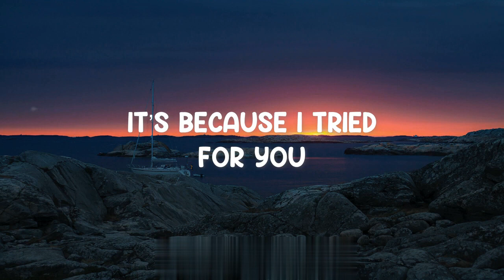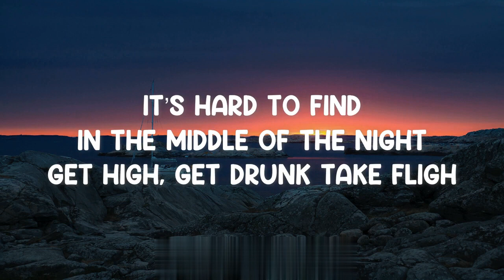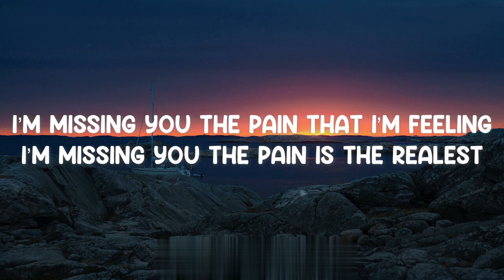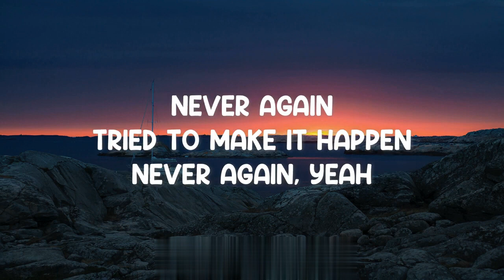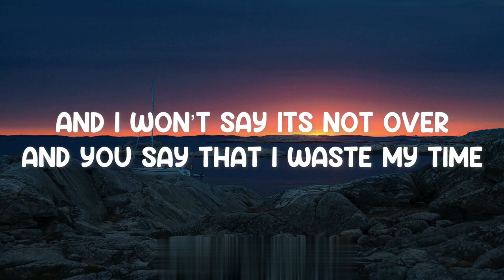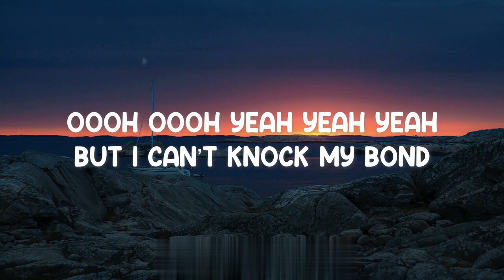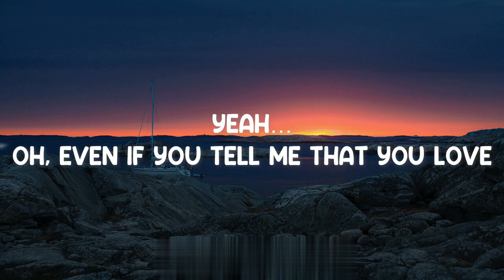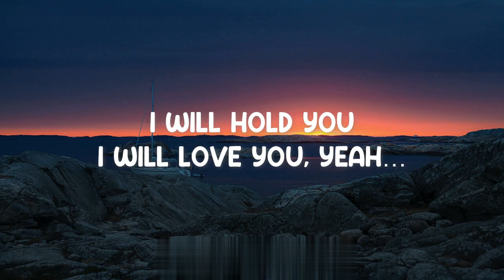Different WorldsSong Lyrics - MNA (Lyrics)